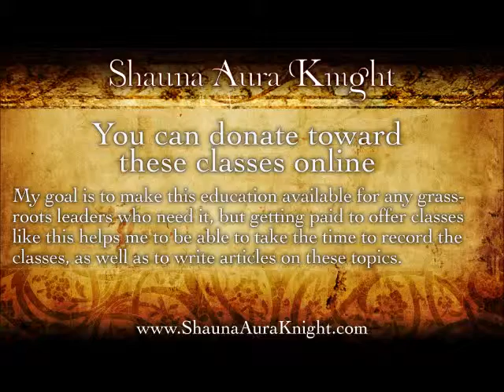Ritual Facilitation Webinar: Aftercare, Grounding, Self Responsibility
I've worked to make videos and articles on Pagan leadership and ritual facilitation available free of charge so that the education isn't only available to those with lots of money,  but it does take a lot of my time to create these materials and your donations help me to offer this work.

You can find links to my available books on my main web

Also, you can find my paintings, illustrations, and jewelry available